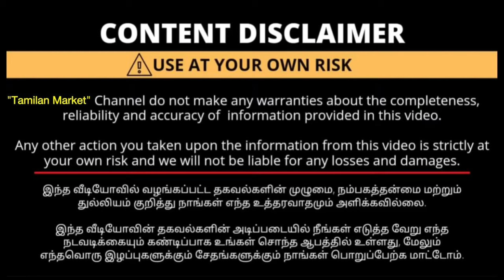இனி AC-யே தேவையில்லை கூலிங் கூரைகள் | Stone Coated Roofing Sheet for Home in Tamil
ASN Roofing
Vellakoil,
Tirupur.